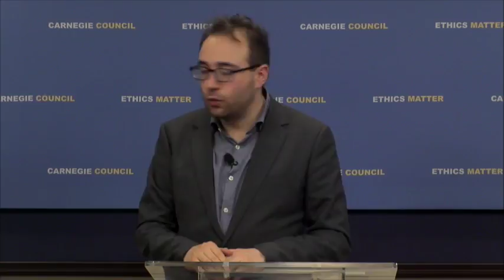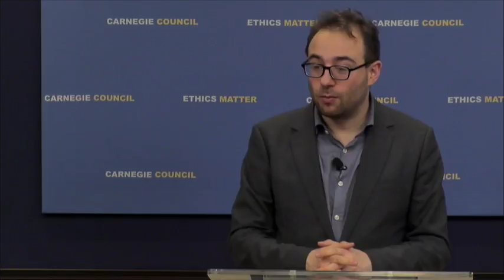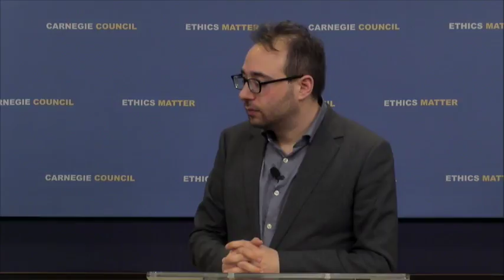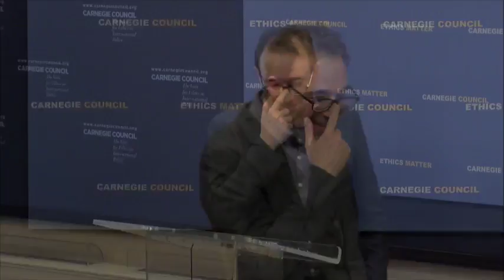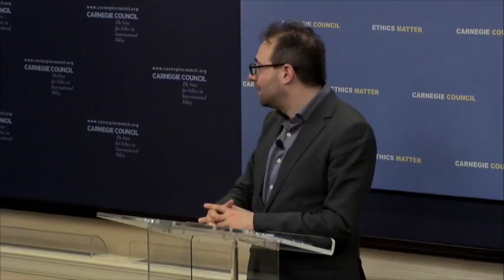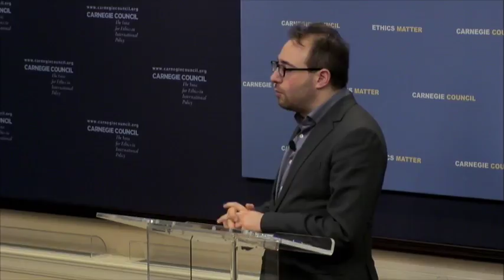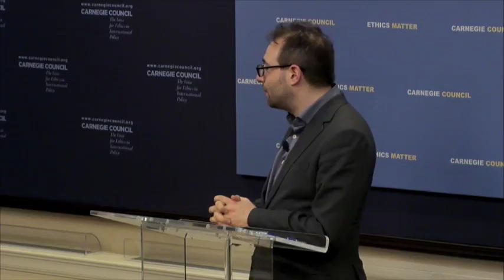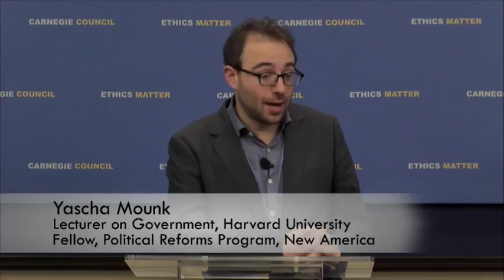Yascha Mounk: The People vs. Democracy: Why Our Freedom Is in Danger and How to Save It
Liberal democracy stands at a critical point. Forces of technology, economics, and identity are pulling our political systems toward one of two highly undesirable extremes: illiberal democracies run by populist demagogues and undemocratic liberalisms governed by technocratic elites. Is this the last chance to save democracy—both in the United States and globally?

Yascha Mounk is a lecturer on political theory at Harvard University’s Government Department, a post-doctoral fellow at the Transatlantic Academy of the German Marshall Fund, and non-resident fellow at New America’s Political Reform Program.